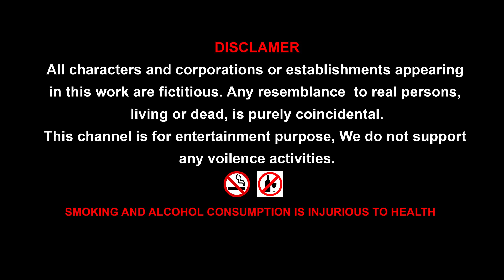GIANT CHICKEN ROAST COMEDY VIDEO || Cartoon Gorilla Wolf and Godzilla Dinosaurs compilation